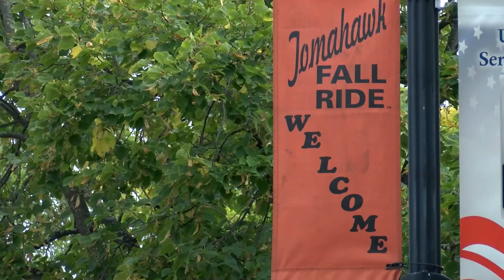Tomahawk Fall Ride Safety 9-17-21